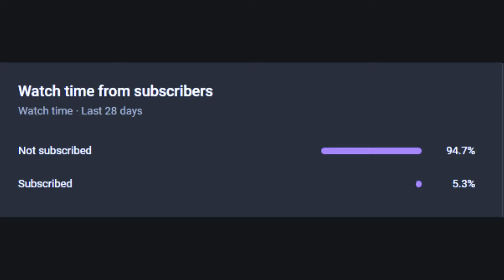20 Bomb in LTM Control: Apex Legends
If I had dropped the kraber, maybe I could have gotten closer to 30?